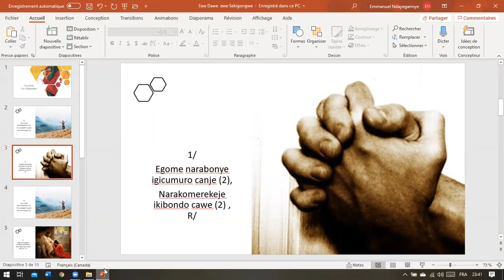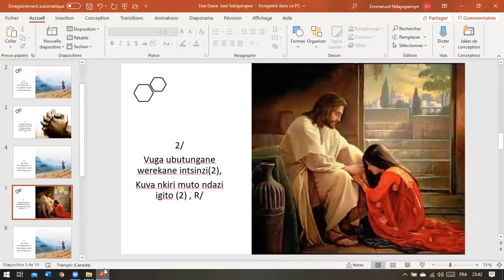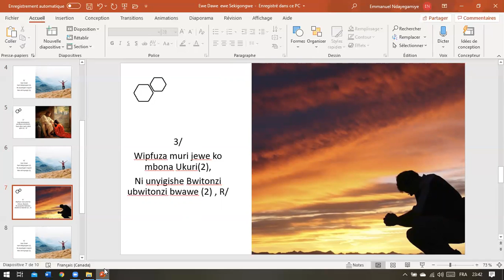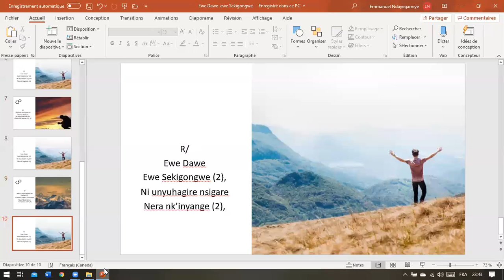Ewe Dawe ewe Sekigongwe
Igisabisho cofasha mu kuri ni kurekuriranira.
Ijwi: Iry'ururirimbo ruzwi mu Kirundi
Amajambo: Afatiye kw'izabuli ya 50 (Padiri Emmanuel Ndayegamiye)